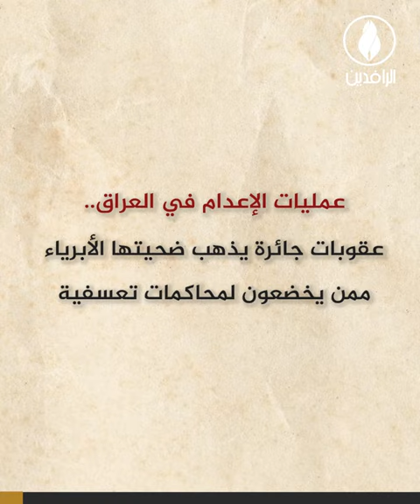عمليات الإعدام في العراق.. عقوبات جائرة يذهب ضحيتها الأبرياء ممن يخضعون لمحاكمات تعسفية